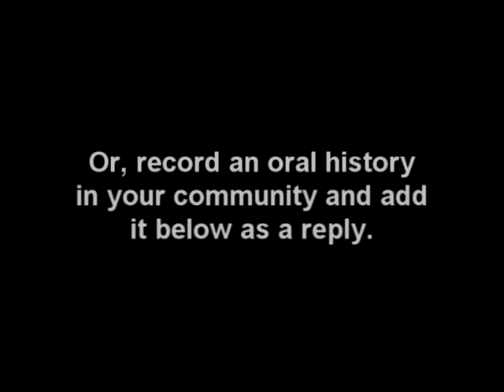Introduction to the Interviews with Naturalized Citizens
This slideshow does not contain audio and does not contain the interviews themselves. See the "video responses" below to watch the oral history interviews.

Displaying the interviews as "responses" to this video allows for members of the public to reply to this video with their own interviews.